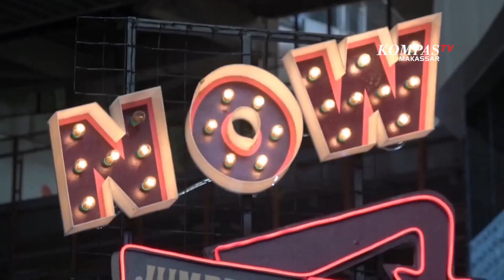Pusat Perbelanjaan Hadirkan Nuansa Tahun 80-an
MAKASSAR, KOMPAS.TV - Ada konsep berbeda yang di tawarkan sebuah mall di Makassar demi menarik pengunjung. Mereka membuat nuansa tahun 80-an, sembari mengajak para pengunjung untuk ber- nostalgia.

TV hitam putih, telpon dengan tombol putar atau game sega Nintendo. Perangkat ini mungkin asing bagi kaum milenial. Namun siapa sangka, perangkat ini begitu populer di zamannya, tepatnya di era tahun 80-an.

Peralatan jadul ini, semua bisa di lihat di salah satu mall di Makassar. Nuansa jadul, memang sengaja di tampilkan, demi menarik pengunjung dan juga membuat mereka kembali bernostalgia.

Tema tahun 80-an terinspirasi dari hari radio sedunia. Dimana tahun 80-an radio sangat populer.

Selain perangkat jadul, pihak mall juga menyediakan makanan dan minuman khas tahun 80-an untuk melengkapi nostalgia pengunjung.